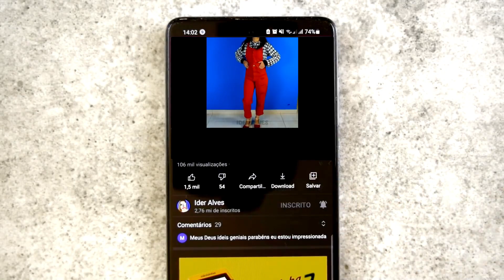DIY Incrível: Transformação de Lingerie, Blusa Cropped | Tutorial de Moda, Truques Costura Reciclada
Descubra como transformar sua lingerie antiga em uma linda blusa cropped com nosso incrível tutorial de DIY (Faça Você Mesmo). Esse guia passo a passo de moda ensina a reciclar e dar nova vida às suas peças de roupa, aplicando truques simples e eficazes de costura reciclada. Além de ser uma maneira sustentável de reinventar seu guarda-roupa, você também estará contribuindo para a economia circular na moda.

Descubra um mundo de inspiração para sua casa! 🌟🏠✨
 Visite nosso site e deixe sua criatividade voar! 🚀🌈

⚠️ Aviso Importante ⚠️

Se você deseja repostar vídeos do nosso canal Ider Alves - Diy Moda Fashion, por favor, siga as seguintes instruções para respeitar nossos direitos autorais.

Não remova, altere ou tampe o nome do nosso canal presente no vídeo.
Lembre-se de que o uso não autorizado de nosso conteúdo, incluindo a remoção do nome do canal no vídeo ou a não inclusão do link do nosso canal na descrição, pode resultar em notificações de violação de direitos autorais e possíveis consequências legais.

Respeite os criadores e ajude-nos a continuar compartilhando conteúdo de qualidade com você. Agradecemos sua cooperação!